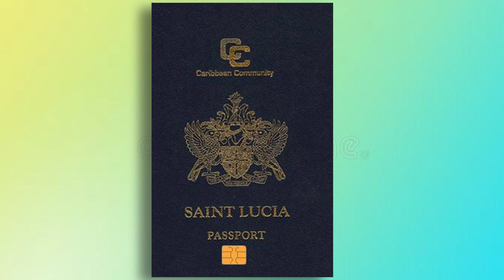Government addresses challenges linked to ePassport transition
Minister for Home Affairs, Hon Dr. Virginia Albert Poyotte, paid an unscheduled visit to the passport office on Aug. 4, in efforts to remain apprised of the ePassport transition process.
Saint Lucia’s transition to the ePassport commenced on July 25. Since then, the passport office has been confronted with some internal challenges while the public has had to grapple with extended waiting periods and long lines.
Minister Albert-Poyotte said management has assured that everything possible is being done to reduce the inconveniences suffered by the public while also ensuring staff is as comfortable as possible.
Meantime, Assistant Superintendent, Sean Alexander, assured the public that a new set of logistics are now in effect that will gradually reduce the extended wait times.
“We are still seeing only 50 persons on collection days which are Mondays, Wednesdays, and Fridays. However, despite only handing out 50 passports, we typically process more than 50 because an officer runs the lines in the mornings and finds out what emergencies persons have. So if they have to travel for school, scholarships, medical emergencies and such, we also take that into consideration.
The Home Affairs Minister says the Prime Minister and Cabinet of Ministers shall continue to support the ePassport transition, commencing with an injection of more staff to help expedite the   processing and delivery of passports.

WATCH ONLINE VIDEO!